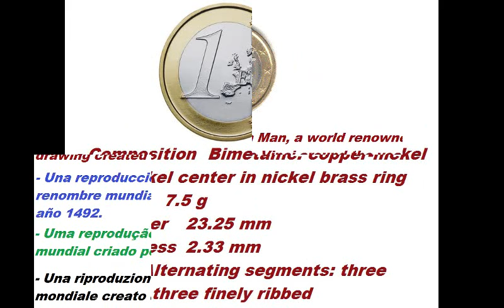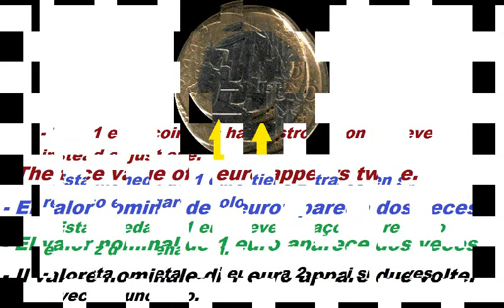RARE 1 EURO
EURO RARE